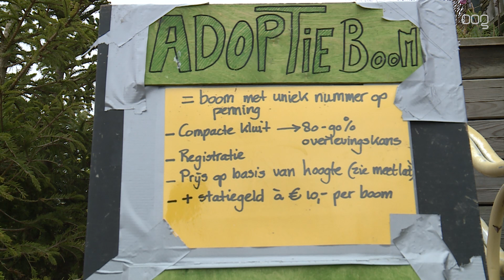Milieuvriendelijk kerst vieren door het adopteren van een kerstboom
Niet ieder jaar een nieuwe kerstboom kopen, maar elke kerst weer dezelfde boom in huis. Het kan bij TuinInDeStad bij de Held.

Het was dit jaar weer erg druk bij TuinInDeStad. Meer dan 500 kerstbomen werden uit de grond gehaald en mee naar huis genomen. In januari kunnen de dennenbomen weer worden terug gebracht bij het kerstbomen adoptiecentrum.

Het is een milieuvriendelijke manier om kerst te vieren, doordat de bomen vaak langer dan vijf jaar door de mensen worden gebruikt. Zo'n adoptieboom heeft 80 tot 90% kans om de zomer te overleven, waar dit voor een normale boom met kluit 50% is.

''We blijven ieder jaar met de meest sneue bomen zitten, echter mogen deze met pensioen en planten we ze permanent terug in de grond,'' aldus Frans Krever eigenaar van TuinInDeStad. Na een jaar of vier zijn deze bomen weer helemaal hersteld, al komen ze dan niet meer terug in een woonkamer.